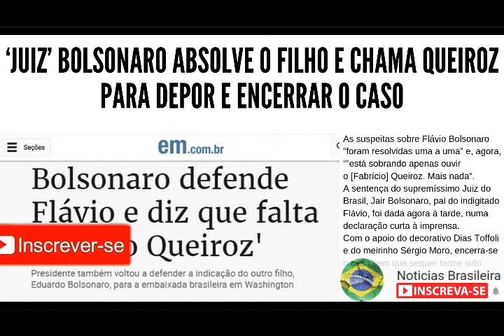‘Juiz’ Bolsonaro absolve o filho e chama Queiroz para depor e encerrar o caso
As suspeitas sobre Flávio Bolsonaro “foram resolvidas uma a uma” e, agora, “”está sobrando apenas ouvir o [Fabrício] Queiroz. Mais nada”.
A sentença do supremíssimo Juiz do Brasil, Jair Bolsonaro, pai do indigitado Flávio, foi dada agora à tarde, numa declaração curta à imprensa.
Com o apoio do decorativo Dias Toffoli e do meirinho Sérgio Moro, encerra-se o caso sem que sequer tenha sido aberta ação criminal, termina tudo na fase das investigações preliminares, se o Ministério Público tiver, figuradamente, “juízo”.
O meritíssimo ex-capitão, por uma deferência, ainda dá uma ordem para que seu amigo Queiroz vá prestar declarações, amigáveis, explicando seus rolos com histórias implausíveis.
Conta – e tem razões para isso – que “está tudo dominado” no Judiciário e no Ministério Público e já prepara o barbante para amarrar os autos e mandá-los para o arquivo.